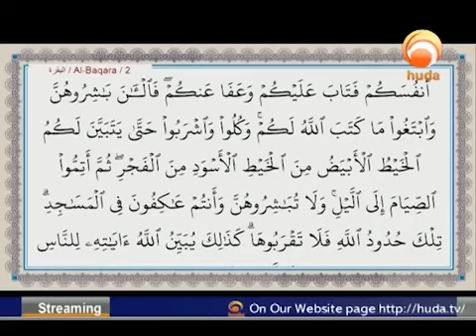Accidently Breaking A Fast#HUDATV